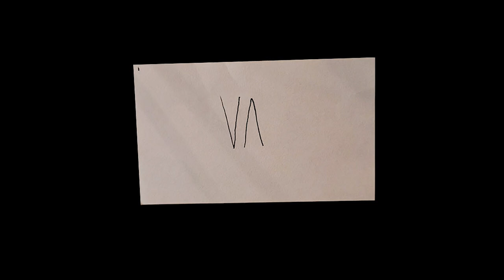ROACH - ApexArts Film [2022]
Reed is an the oddball amongst his peers, walking into his class one day he meets an unusual critter.

I wonder if this is all real, of is this just his imagination.

This is my first ever completed animated film using both digital and stop-motion animation, i am quite proud of it.